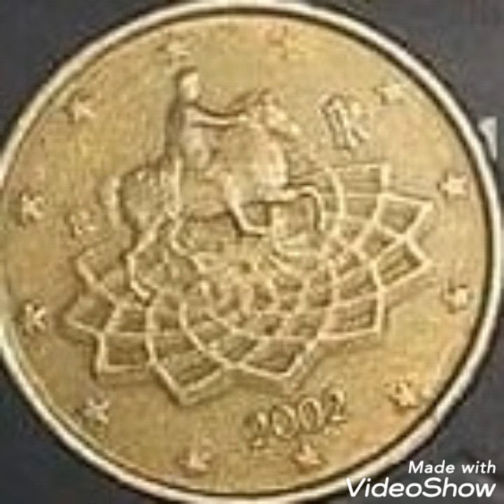2002 & 50 cents euro ,coin Value and price rare.